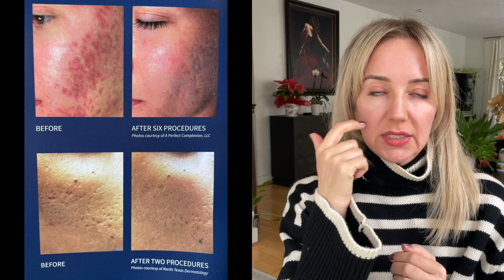Christmas GIVEAWAY, Microneedling and Ellacor!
It's time to celebrate Christmas and hitting the 4K subscriber milestone. Thank you for being here with me! Today's video walks you through the details of a professional in office micro needling treatment, including various micro needling devices, what the healing process looks like and the best skincare and sunscreen to use for quick recovery. There's also a new device on the market called Ellacor!

1. like this video 👍🏻
2. leave a Christmas tree emoji 🎄
3. For a second entry, go to my instagram @aniamarie.md, find the giveaway post and follow the rules in caption.
Closes Dec 23 at 3 pm PST

Winner will be announced Dec 23 at 6 pm PST

GOOD LUCK!

Time stamps:
00:00 - intro
0:28 - what is microneedling and who is it for?
2:50 - differences between different microneedling pens
4:44 - Dermarollers - stay away!
6:01 - Ellacor - what is it?
7:28 - Post micro needling appearance, recommended skincare and sunscreen.
13:00 - Christmas giveaway
14:40 - outro